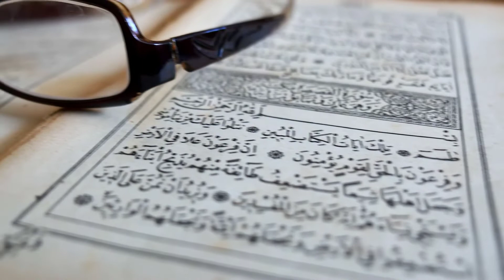70 hazar farishte||quran|wazifa|dua|70 hazar farishton ki dua|70 hazar farishton ki dua ka hasool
Welcome To " ROHANI WAZAIF " YouTube Channel! *We Make Videos About Rohani Wazaif and Islamic information
The information provided on this channel and videos is for general and informational purposes only. It should not be considered as our professional advice. The main purpose of this channel is news update and make videos educational and informational. If any mistake occurs then it should be considered as a human error because we have no such kind of intention. Be positive, everything will be positive. Thanks
70 hazar farishte
Quran
wazifa
dua
70 hazar farishton ki dua
70 hazar farishton ki dua ka hasool

روزانہ اچھی سے اچھی وڈیوز دیکھنے کیلئے ہمارا چینل سبسکرائب کرنا مت بھولیں ۔۔۔ شکریہ